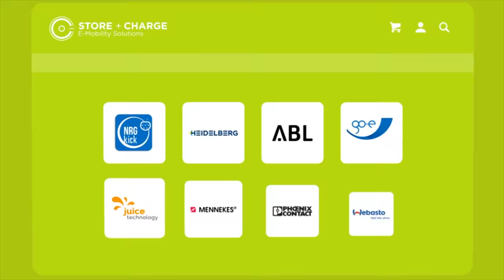Elektroauto im Außendienst ohne Ladestation zu Hause oder in der Firma? Unmöglich, oder doch nicht?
Ein Elektroauto als Firmenwagen im Außendienst? Der Arbeitgeber hat keine eigene Lademöglichkeit und ihr selber wohnt zur Miete und könnt zuhause auch nicht laden? Unmöglich, oder? Dass es trotzdem geht, zeige ich euch am Beispiel eines mittelständischen Unternehmens in Bremen.

Euer Experte für Ladezubehör:
Store and Charge, die erste Adresse für Elektroauto-Besitzer. Nutzt den folgenden Link, um spezielle Move Electric Rabatte zu bekommen:

Elektroauto versichern?

Maingau Autostrom:
Du bist auf der Suche nach einer flexiblen Ladelösung für Dein Elektroauto oder Dein Plug-in-Hybrid? Dann bist Du bei uns richtig:

*Aus rechtlichen Gründen ist ggf. der Schriftzug "Dauerwerbesendung" eingeblendet.